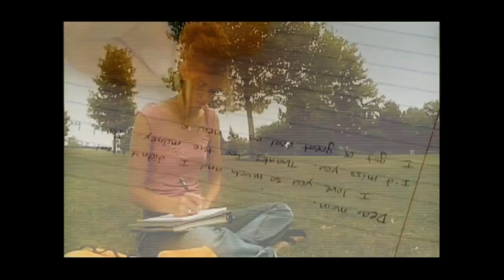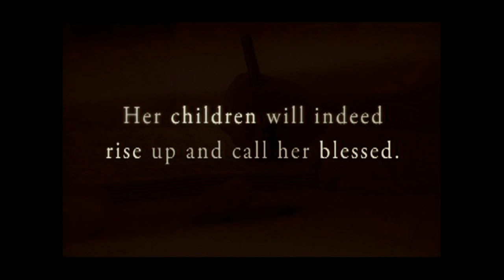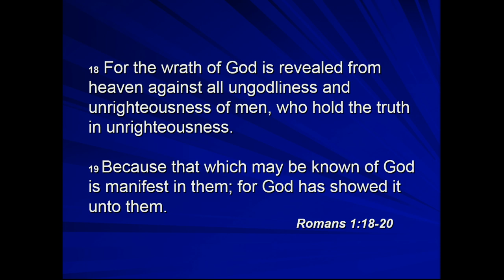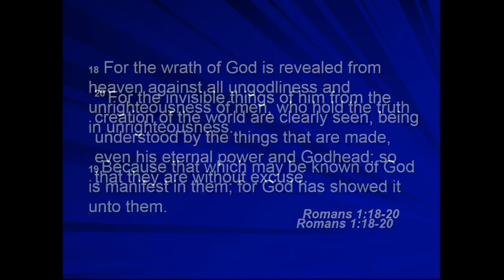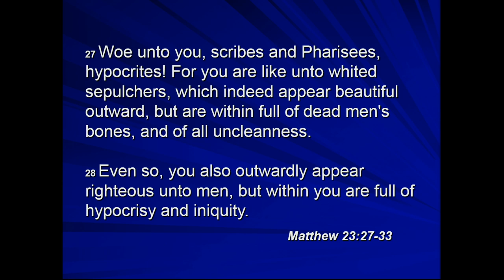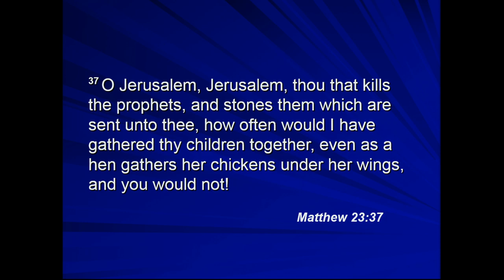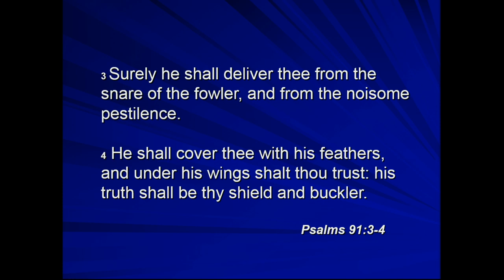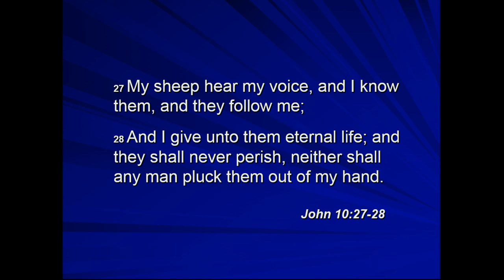5/12/19 AM - Pastor Creasman - A Mother's Love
Watch our live stream every Sunday at 11:00 AM and 5:30 PM (EST/EDT -  UTC -5/UTC -4)